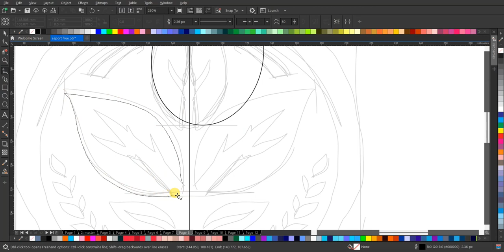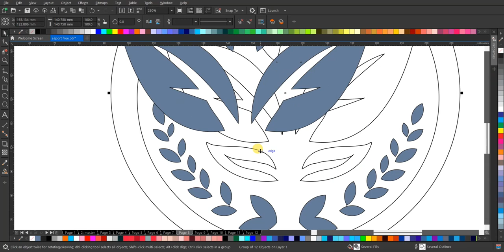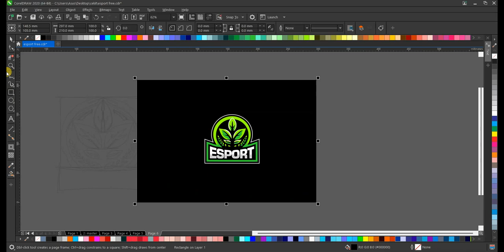RAHASIA LOGO ESPORTS DAUN TERBONGKAR! Desain TANPA SUARA!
Ingin punya logo esports keren bertema daun? Gak perlu jago gambar!

Dalam video ini, aku tunjukkan cara mudah dan cepat bikin logo esports Tema Daun TANPA SUARA!

Video ini cocok untuk:

Gamer yang ingin membuat logo esports sendiri
Pemula yang ingin belajar desain grafis
Desainer yang ingin mencari inspirasi logo esports